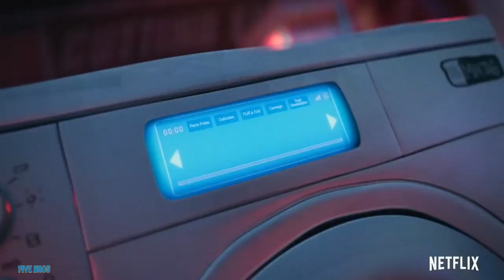The Mitchells vs The Machines Official Urdu Trailer 2021